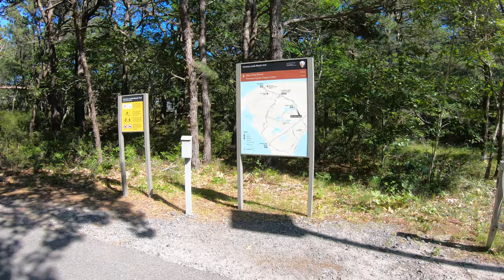Provincetown GoPro bike ride September 2021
Provincetown, Massachusetts. September 2021. Made with GoPro Hero7 Black.